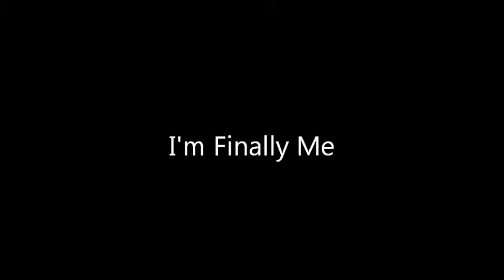Laura Marano - I'm Finally Me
Laura Marano's new song I'm Finally Me from Austin & Ally.